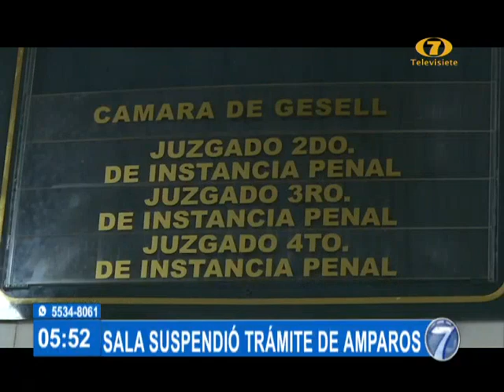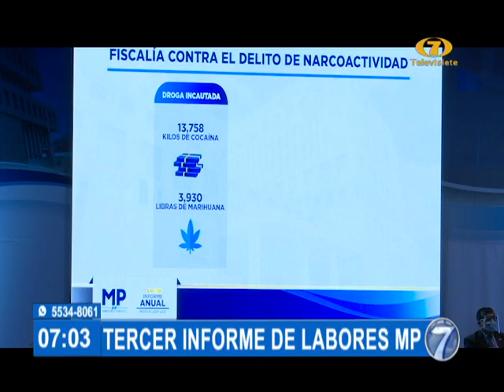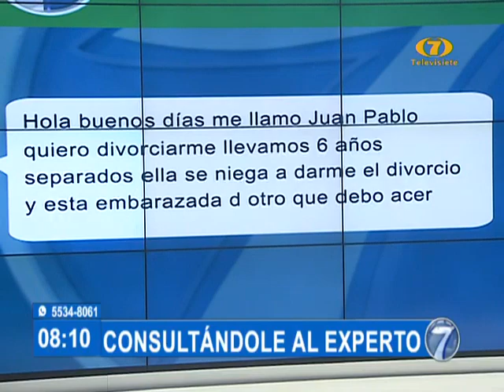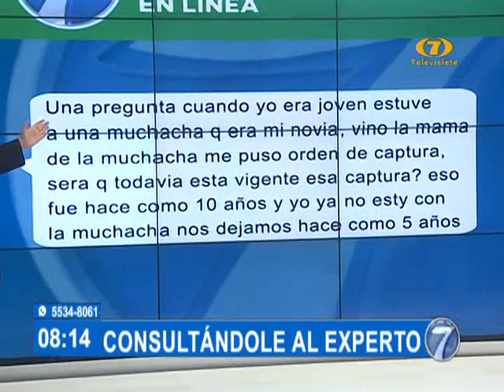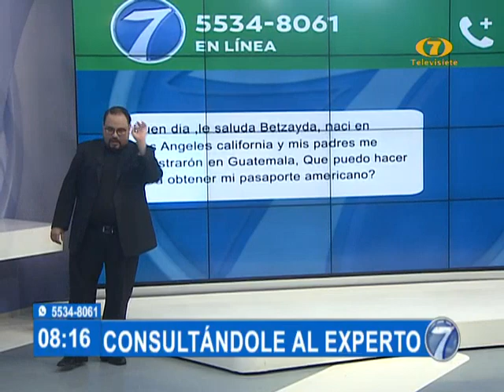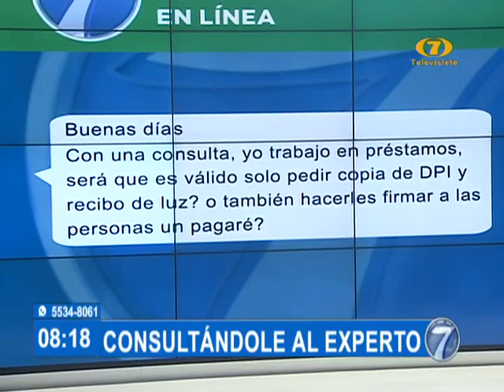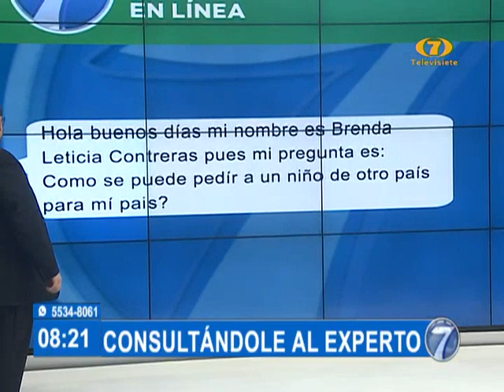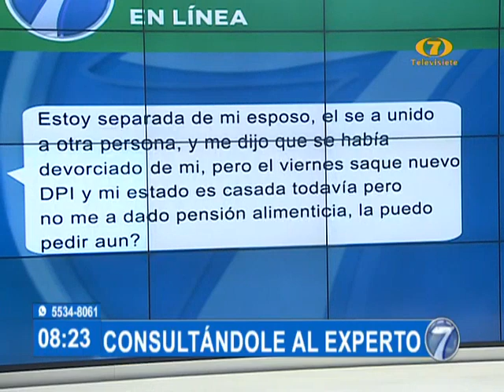Noti 7 Matutina: Programa del 18 de Mayo del 2021